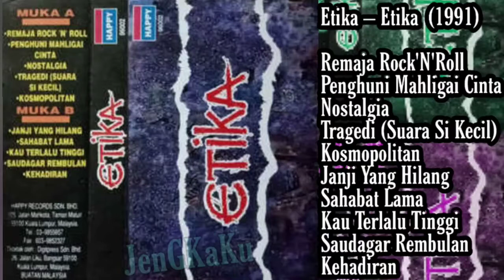Etika - Remaja Rock'N'Roll